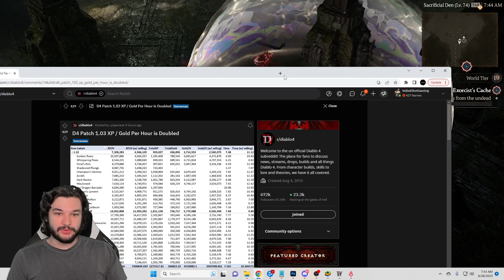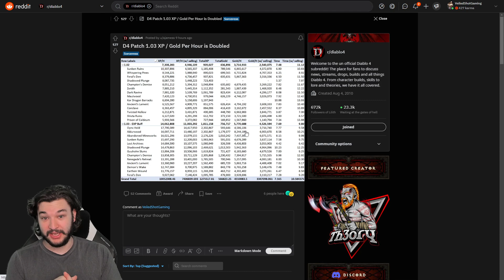POST Buff SOLO XP FARMS Are GAMECHANGING! | Diablo 4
👍Like what you see? SUB!

⏰Timestamps⏰
Nightmare Dungeons: 0:00